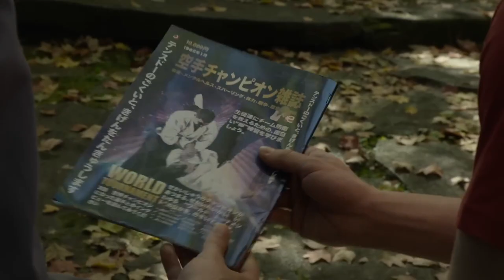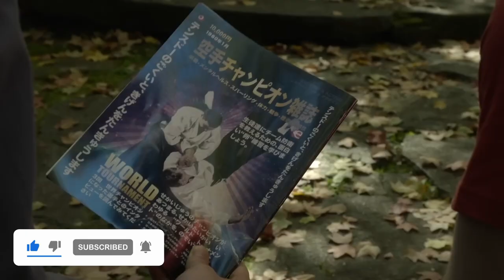Cobra Kai Season 6 DELAYED !!! 😱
New Cobra Kai Season 6 LEAKED Information!

Welcome back to Famous NOW. Today on the channel we are going to be diving deep into the world of one of our favorite Netflix show: Cobra Kai!

We are going to talk about the upcoming Season 6 and all the secrets we know so far that could change everything.

Cobra Kai is one of the top shows on Netflix ever since it released its first season in 2018 for a lot of reasons.

Cobra Kai Cast:
William Zabka, Jacob Bertrand, Ralph Macchio, Xolo Mariduena, Mary Mouser, Tanner Buchanan, Martin Kove, Peyton List, Courtney Henggeler, Gianni DeCenzo, Nicole Brown, Hannah Kepple, Vanessa Rubio.